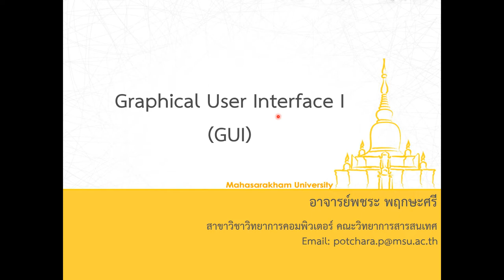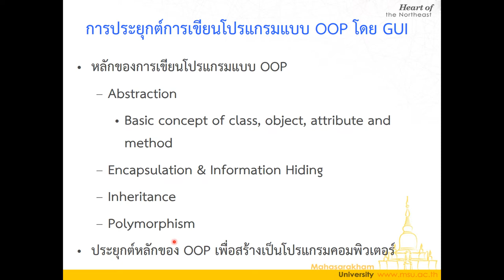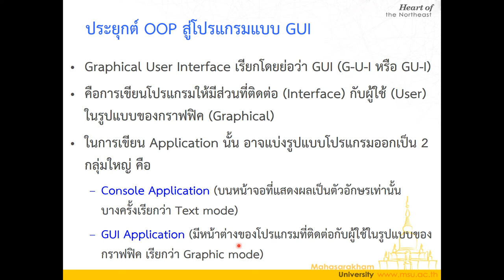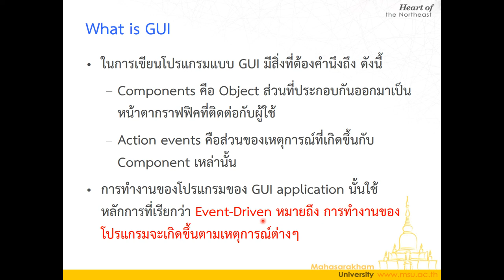Lecture 4 GUI Components 01 GUI application